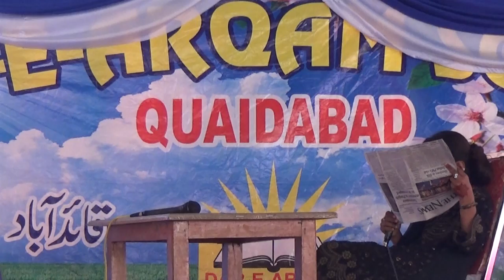Anual ceremony 2019 PS sch